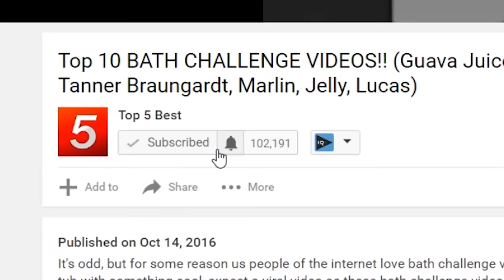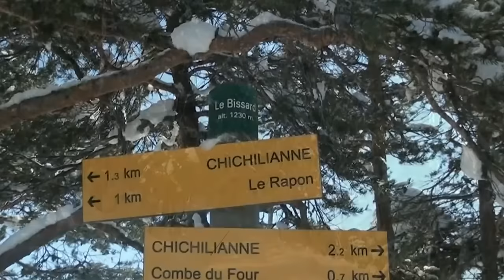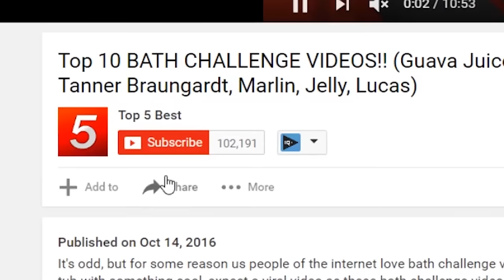25 Places You MUST See Before You Die (Amazing Places)